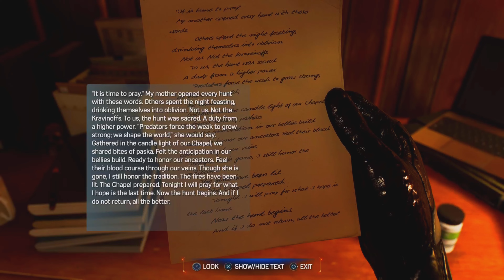The Symboite Suit... 😮‍💨 - (Marvel's Spider-Man 2) - (Part 5) -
Hate Kraven fr